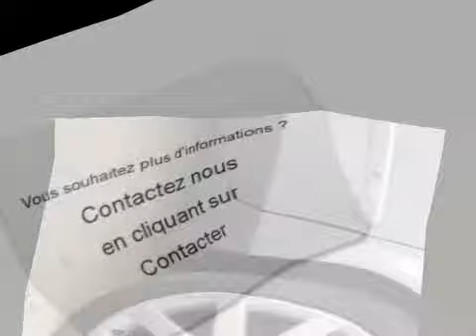Achat Vente Audi A4 Le Plessis Robinson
Consultez l'annonce à l'adresse Ou sur ce lien pour plus d informations (prix contacts).

A vendre à  Le Plessis Robinson   de 64000 m2.
Retrouvez de nombreuses autres annonces automobiles en vidéo sur  dynimmo.com.
Annonce immobilière Dynimmo : Achat Vente Audi A4  Le Plessis Robinson  Hauts-de-Seine

Visites virtuelles immobilière en vidéo par API Nevisto.com pour agence immobilière